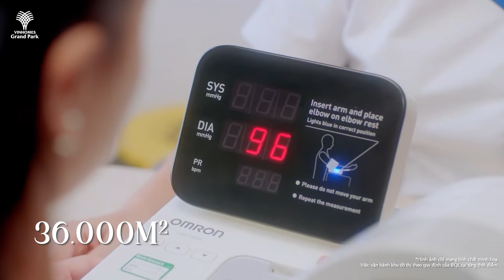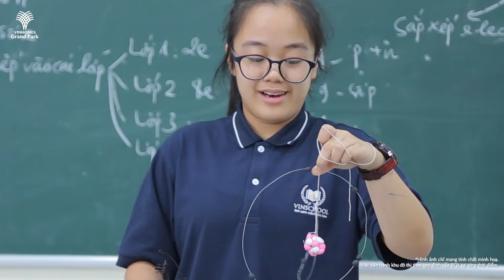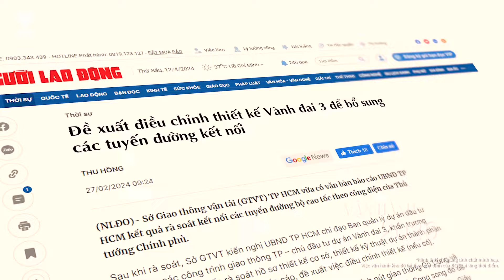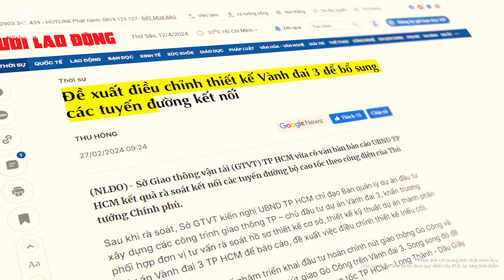VINHOMES GRAND PARK - ĐẠI ĐÔ THỊ ĐÁNG SỐNG BẬC NHẤT PHÍA NAM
Nơi kiến tạo môi trường sống phát triển toàn diện và được mệnh danh Thành phố Xanh - Thông minh - Đẳng cấp hàng đầu khu vực và thế giới.

Tọa lạc ngay tâm điểm mới của thành phố sáng tạo Thủ Đức, nơi cửa ngõ phía Đông thành phố, Vinhomes Grand Park là điểm nút liên kết vùng hoàn hảo, đồng thời có tầm quan trọng trong việc phát triển kinh tế - giao thương thành phố.

Với quy mô hơn 271 ha,  sở hữu 76ha diện tích cây xanh, mặt nước, cùng 2 mặt tiếp giáp sông Đồng Nai – sông Tắc, Vinhomes Grand Park mở ra không gian sống xanh đẳng cấp, hài hoà cùng thiên nhiên. Không chỉ là một nơi để ở, Đại đô thị kiến tạo cuộc sống đẳng cấp - nơi cư dân được tận hưởng hệ sinh thái tiện ích, dịch vụ toàn diện chuẩn quốc tế: Sống – Làm việc - Tận hưởng – Vui chơi giải trí "All-in-one".

Tất cả kiến tạo nên định nghĩa mới về một “Thành phố Triệu điểm đến”:
✨Điểm đến của những trải nghiệm sống muôn màu đa dạng
✨Điểm đến của những lễ hội sôi động, hấp dẫn
✨Điểm đến của nơi quy tụ những giá trị hiện đại và đầy bản sắc.
💞Xứng danh “Đại đô thị đáng sống bậc nhất phía Nam Vinhomes Grand Park”

00:00 Giới thiệu
00:11 Đại công viên 36ha
00:47 Vũ trụ giải trí VinWonders Grand Park
01:03 Hệ thống giáo dục - thể thao
01:23 Sân tập Golf 2 tầng 36 slots
01:34 15 công viên nội khu - 13 hồ bơi resort
01:47 Bệnh viện đa khoa quốc tế Vinmec 36000m2
02:26 Hệ thống trường liên cấp Vinschool
02:50 Trường Anh Quốc Brighton College
03:00 Trường Quốc tế Hàn Quốc KGS
03:23 TTTM Vincom Mega Mall - Life Design Mall 50000m2
03:45 Phố Thương mại - Dịch vụ Broadway & Ginza, Phố đêm Grand Park, Quảng trường Golden Eagle
04:11 Toà tháp văn phòng cao cấp 43 tầng
04:42 VinBus - GSM
04:57 Hàng ngàn trụ sạc miễn phí trải khắp dự án
05:08 Bến du thuyền Manhattan Glory
05:23 Môi trường sống An toàn - Văn minh - Đẳng cấp
06:13 CLB Sống Vui Khoẻ và CLB Sống Xanh - Văn Minh - Đẳng cấp
06:00 Đặc quyền hấp dẫn
07:32 Các phân khu
09:21 Hạ tầng giao thông kết nối

ALPHAREAL: ĐỐI TÁC PHÂN PHỐI CHÍNH THỨC VINHOMES GRAND PARK
📌 Trụ sở chính: C1 - SH.08 Vinhomes Central Park, 720A Điện Biên Phủ, Phường 22, Quận Bình Thạnh, TP. HCM